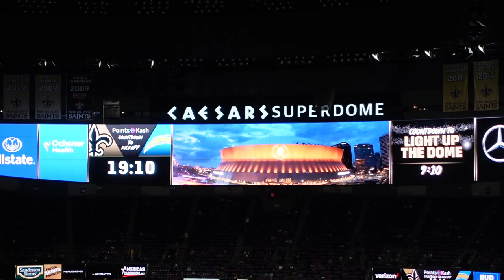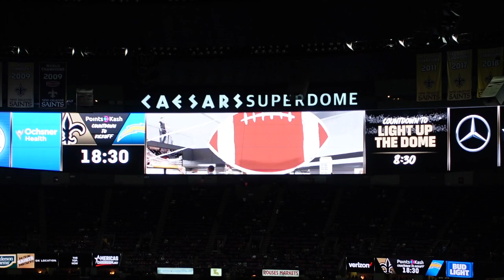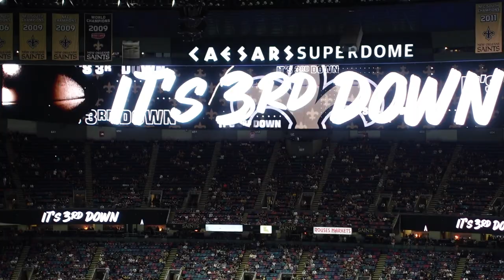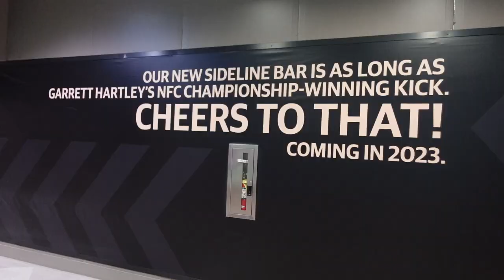Saints vs Chargers 2022 Preseason Vlog + LOLOL Saints OWN Falcons and Panthers even on our day off 🤣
Enjoy this vlog from the New Orleans Saints vs Los Angeles Chargers 2022 preseason game. Check out the modifications to the Superdome and look at how the Saints took digs at the Carolina Panthers and the Atlanta Falcons because no one outpetties New Orleans. No one.

or hit the GIVE THANKS button above

0:00 Intro
0:14 Superdome tour and renovations/modifications
3:40 Los Angeles Chargers introduction
3:55 New Orleans Saints introduction
6:53 National Anthem/Coin Toss/Who Dat chant
7:52 Saints score touchdown on opening drive
10:20 Saints defense gets sack and forces 3 and out from Chargers opening drive
10:57 Saints score another touchdown on second drive
11:18 Cool ass hurdle by Chargers Joshua Kelley that leads to Chargers touchdown
11:48 Aftermath of Marquez Callaway amazing touchdown catch from Tre'quan Smith drop that dumbass refs called dead
12:58 Superdome lower level concourse modifications
13:12 Saints poke fun of Panthers and Falcons 😂
13:38 Few second half highlights
14:10 Outro

"Life is a blessing, appreciate that you're here!" - Dwayne Barnes 🕊